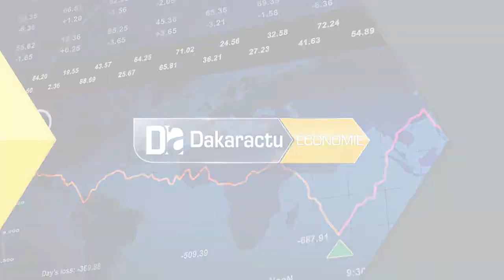Taux de croissance Le propos rassurants de la Bceao Sénégal